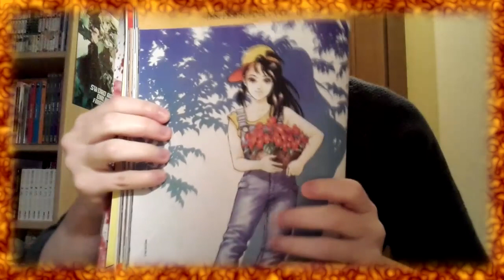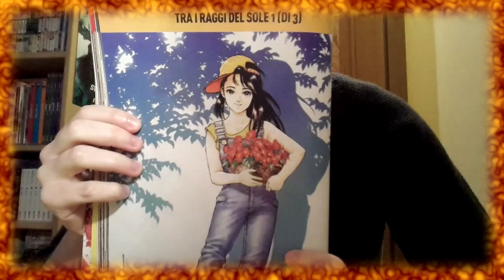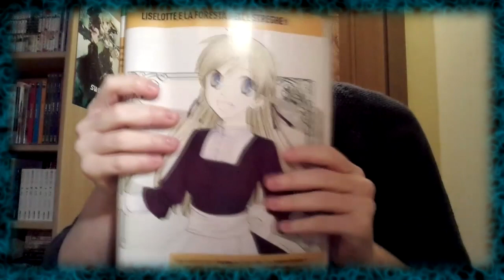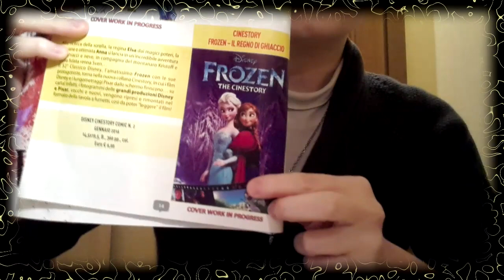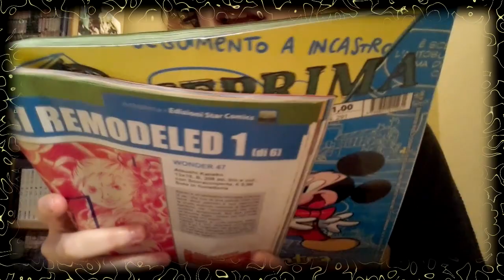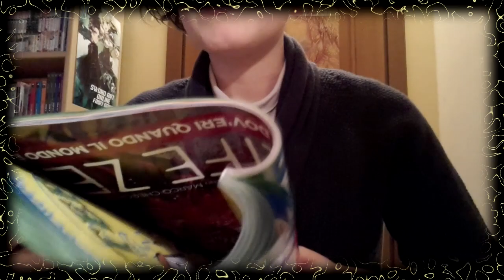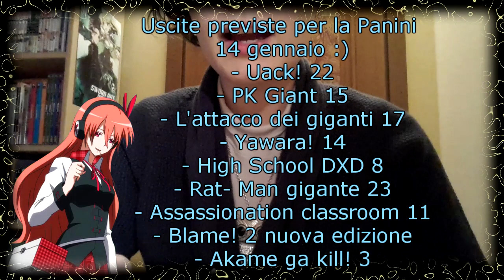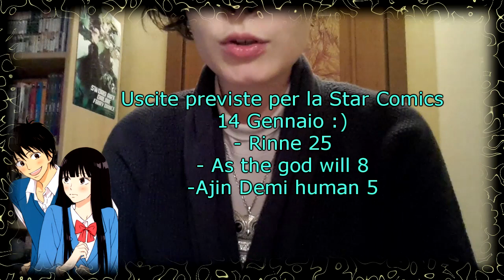Novità manga e comics e uscite previste di Gennaio 2016^^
Ciao a tutti! Oggi torno a parlarvi delle novità dei manga e comics in uscita a Gennaio 2016^^, e anche questa volta ho deciso di inserirci anche alcune uscite previste di manga che ho visto che seguite :) Spero che il video vi piaccia ciao